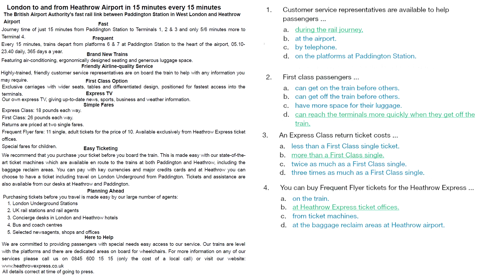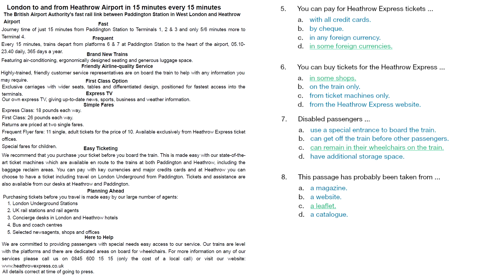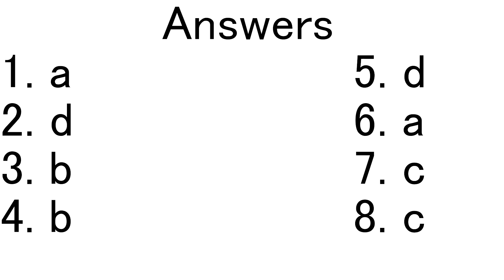2020 IELTS Reading Practice | Multiple Choice | Part3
The whole world opened to me when I learned to read in English! Check new IELTS reading practice!

Everything is totally free and will be updated regularly.